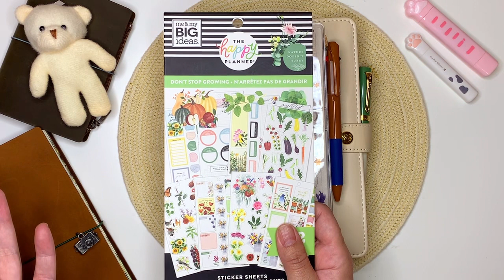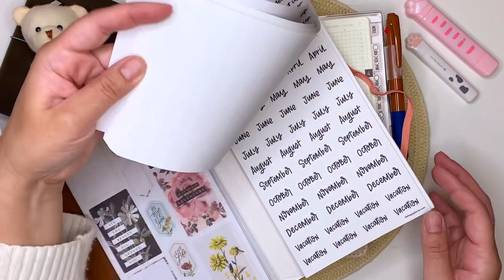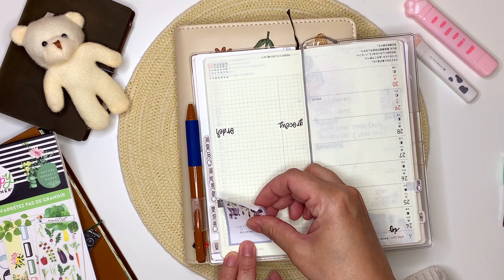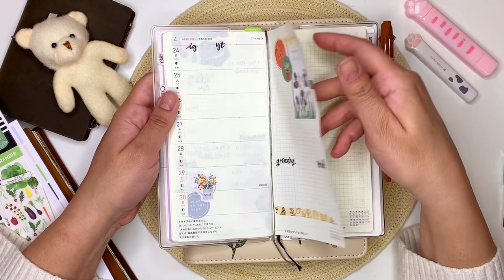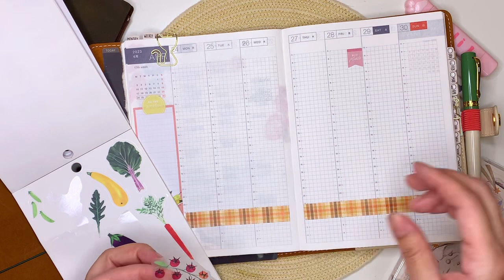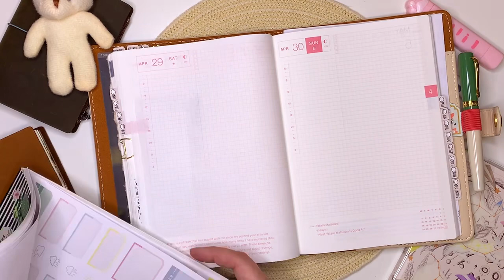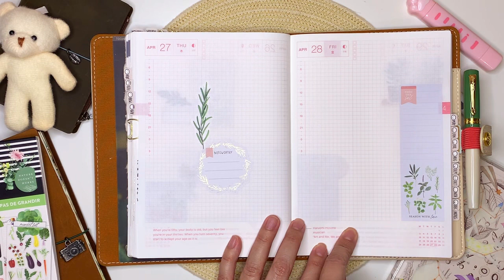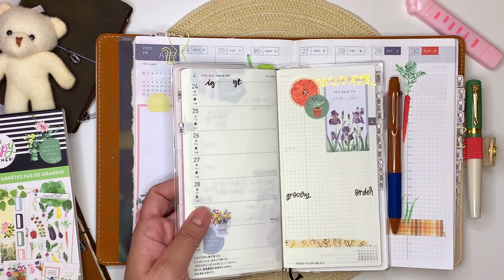Hobonichi | Weeks & Cousin | Plan With Me | The Happy Planner Don’t Stop Growing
In Today’s Video:

Decorating my Hobonichi Weeks and Cousin with The Happy Planner Value Pack sticker book Don’t Stop Growing (link below).

About:

Hi! I’m a stationary addict and it’s one of my hobbies. I love paper, especially the smell of it. I keep track of the mundane, journaling, memories and all the things I enjoy in life.

Links:

Don’t Stop Growing

Copyright:

It's Okay To Cry (ft. Carrie) by Leonell Cassio